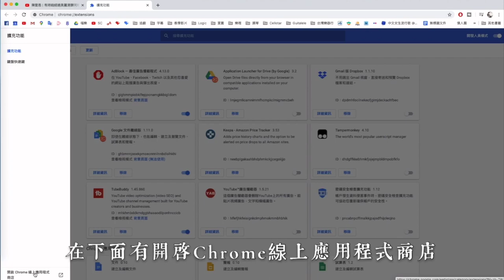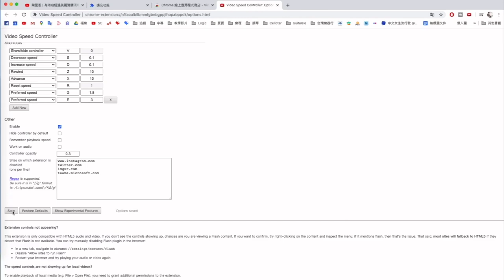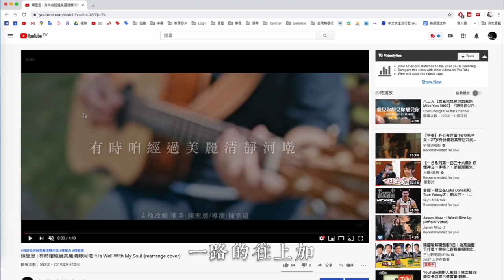#29 三分鐘教你快速抓歌！16倍快轉你的人生，練琴抓歌好幫手 - Google Chrome擴充功能【Video Speed Controller】使用教學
VideoSpeedController 安裝連結

雖然YouTube本身也有可以調整影片速度的選項，但是選項不多、操作不易，所以安裝這個擴充功能對我們練琴或是抓歌都蠻方便的。

影片裡面忘了提到，其實我們還可以設定marker，直接一個鍵就回到你想要回去聽的時間點，非常方便！

如果你喜歡我的 教學 開箱 影片的話，

你的支持是我繼續發影片的動力，謝謝！